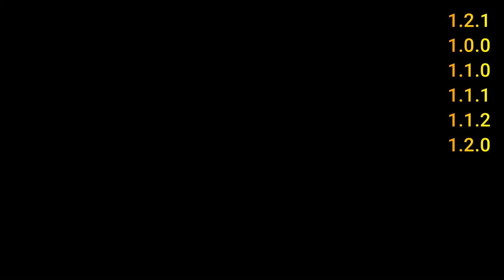Detailed guide: duplicate objects in all versions of tears of the kingdom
Hello guys, today i want show you how to duplicate items/objects with glitch in all versions of Zelda tears of the kingdom.
0:00 Intro
0:39 1.0.0, 1.1.0, 1.1.1
4:25 1.1.2
11:27 1.2.0
16:22 1.2.1